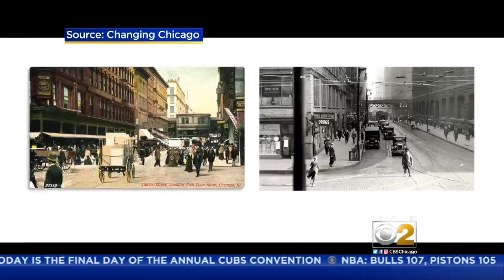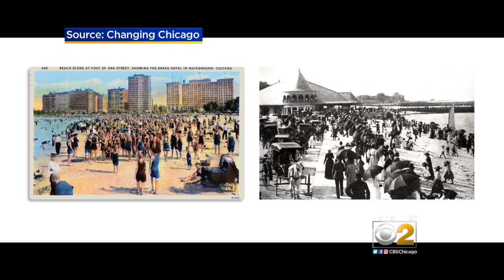Images Of Chicago, Then And Now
Co-authors Neal Samors and Steve Dahlman visit the CBS 2 studios to talk about their new book, "Changing Chicago: A Portrait In Postcards & Photos."